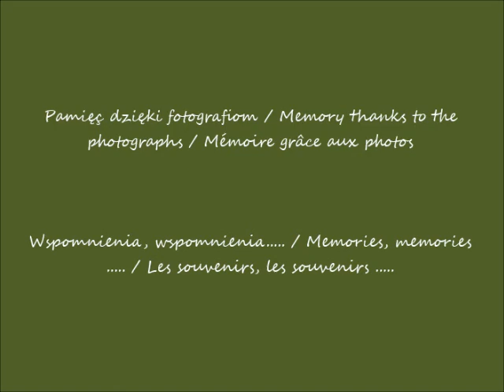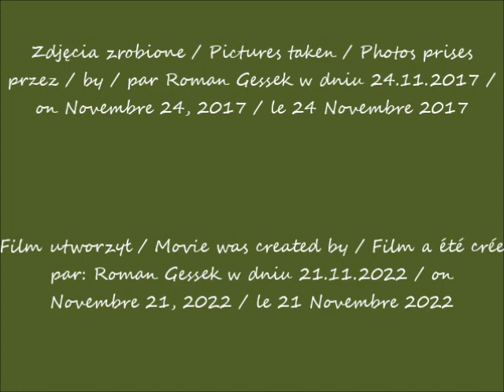2022 11 21 2017 11 24 Warszawa koncert z okazji Roku Feliksa Nowowiejskiego kościół św Krzyża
Nadzwyczajny koncert z okazji Roku Feliksa Nowowiejskiego. „Profesor Mieczysław Nowakowski in memoriam”. / Extraordinary concert of the Year of Felix Nowowiejski. "Professor Mieczysław Nowakowski in memoriam". / Concert extraordinaire de l'année Felix Nowowiejski. "Professeur Mieczysław Nowakowski in memoriam".
Oratorium Feliksa Nowowiejskiego „Znalezienie Świętego Krzyża” op.35 / Feliks Nowowiejski Oratorio "Finding the Holy Cross" op.35 / Feliks Nowowiejski Oratorio "Trouver la Sainte Croix" op.35
Bazylika św. Krzyża w Warszawie / Basilica of St. Cross in Warsaw / Basilique de Saint Croix à Varsovie
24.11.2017 o / at / à  20H00